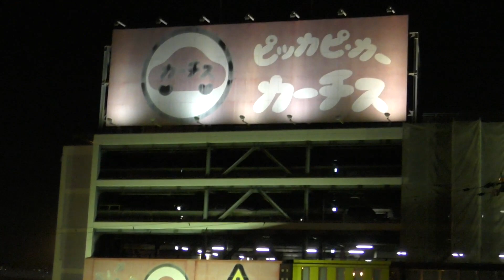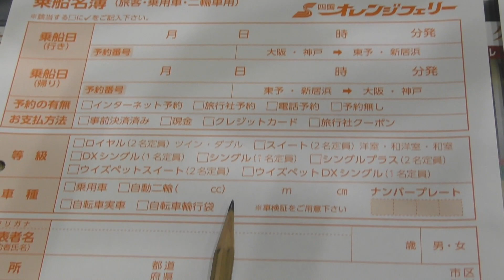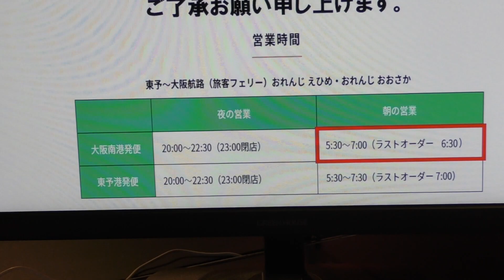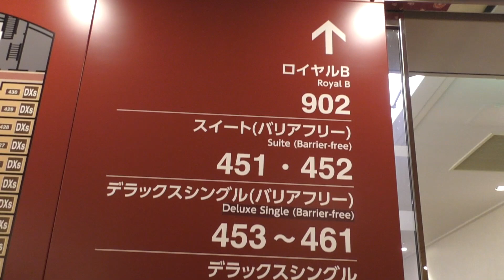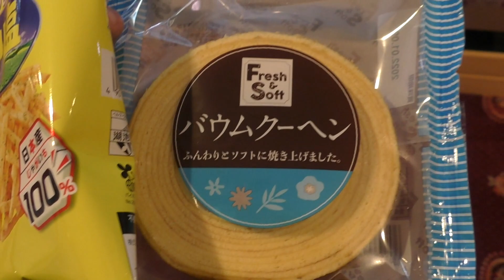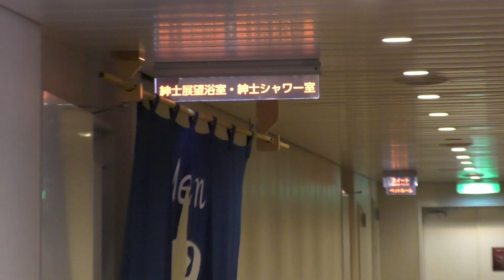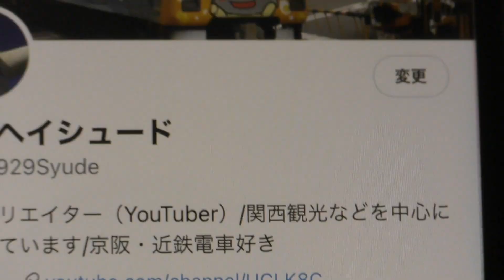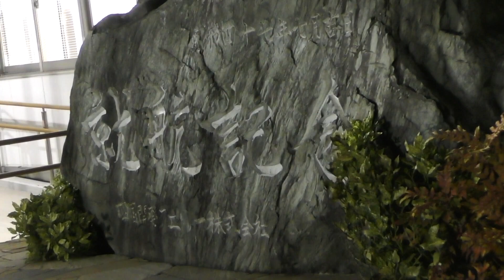【0泊2日】四国オレンジフェリーで「一番安い」部屋に乗船（大阪→愛媛）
四国オレンジフェリーで、大阪南港から愛媛県の東予港に行きました！
0泊2日、今回のお部屋はオレンジフェリーでは一番安い「シングル」というお部屋です！コスパ最強でした・・・